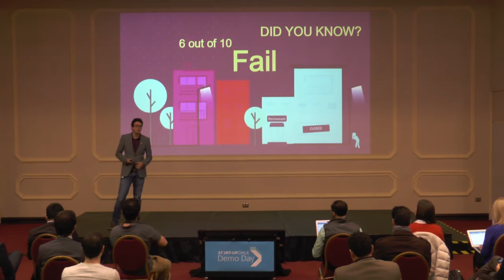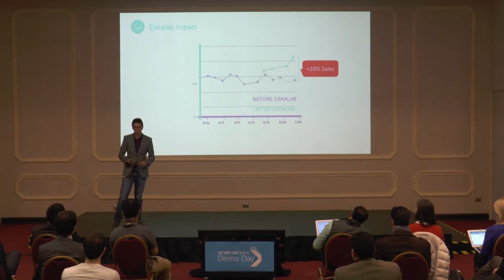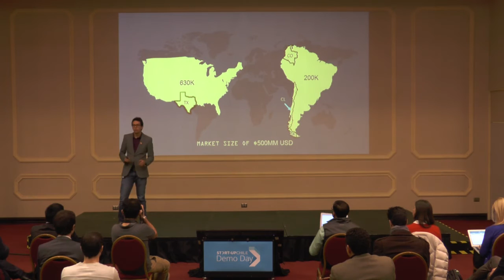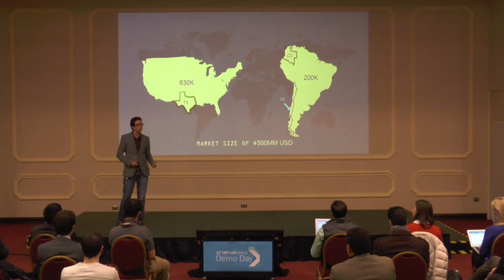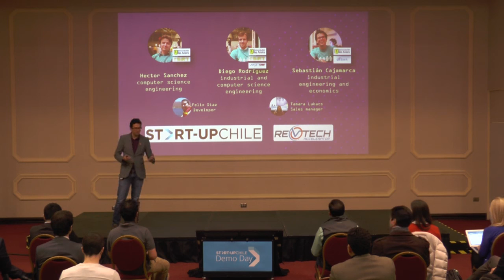Eskalab Pitch | Start-Up Chile Generation 12 Demo Day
Eskalab builds and provides analytics for restaurants.